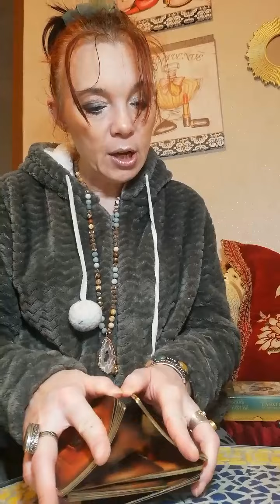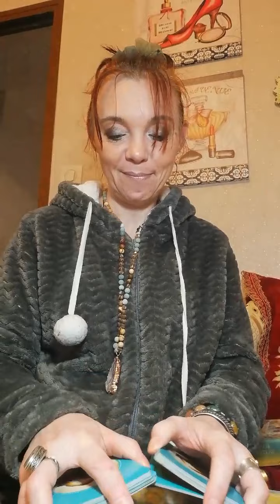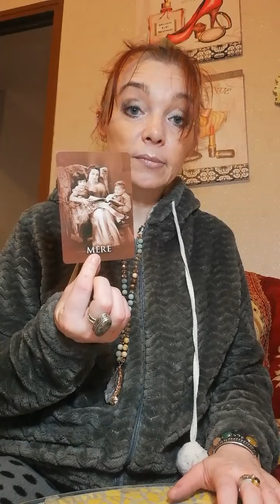Messages des défunts avec bcp d amour à vous partager 😊🙏🌺🕊️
Depuis quelques jours je suis appeler à vous faire passer ces messages que je fais avec plaisir. Ça ne parlera pas à tout le monde. Si vous ressentez de la colère c est que ce n est pas pour vous. Et pas la peine de vous venger sur moi je n y peux rien. Par contre si ça vous parle, que vous avez des émotions, rires, pleurs même de joie c est que c est pour vous. Sinon ça sera pour une prochaine fois.

Je ne mords pas 😁🤔🤔

Je vous souhaite une très bonne journée à vous mes boubous d amour 😊🙏🌺🕊️🐾🧚‍♂️🥰🌹🤗